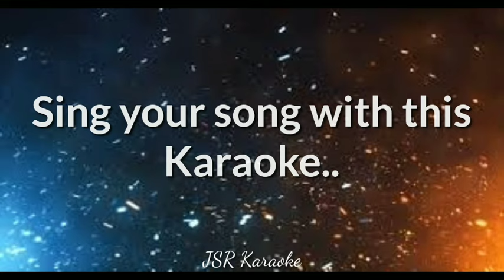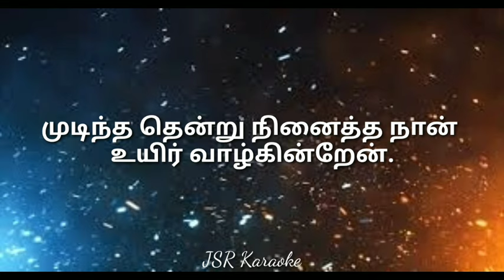Um Azhagaana Kangal Karaoke l Track l Tamil Christian Song Karaoke l Worship Song Karaoke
Scale.       E major
Style.         16 Beat
Tempo.     75

English Lyrics:

Um Azhagaana Kangal ennai kandathaalae
Mudinthathentu ninaiththa naan uyir vaazhkintaen

1. Yaarum ariyaatha ennai
Nantraai arinthu thaedi vantha nalla naesarae

2. Thooki eriyappatta ennai Vaendumentu solli
Saerththu konda nalla naesarae

3. Ontumillatha ennai um Kaarunyaththaalae
Uyarththi vaiththa nalla naesarae